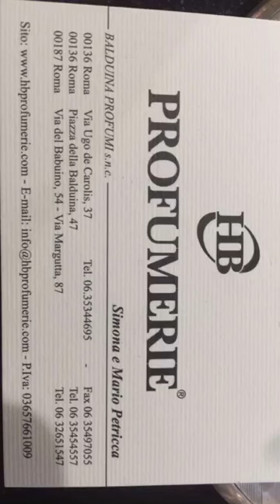سناب مشعل النامي / مشاهدات من روما وحديث عن الثقافة الأوروبية